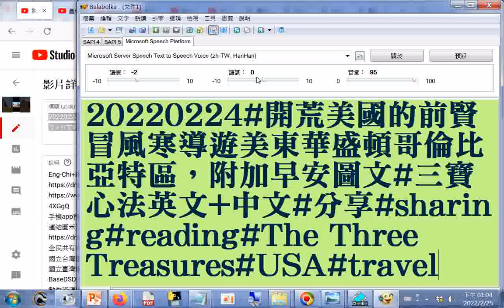20220224檔名#開荒美國的前賢冒風寒導遊美東華盛頓哥倫比亞特區，附加早安圖文#三寶心法英文+中文#分享#sharing#reading#The Three Treasures#USA#trave